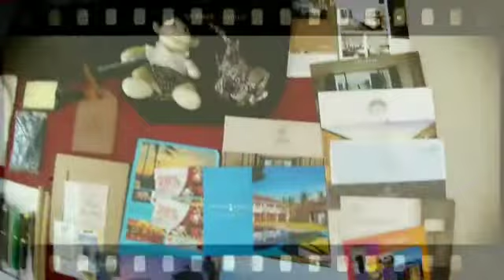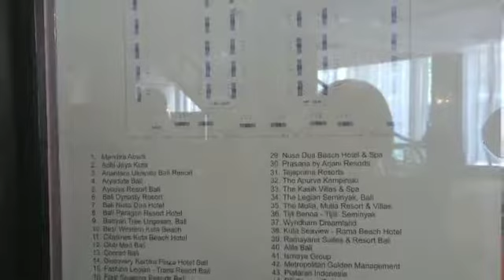Suvenir Mandira table top 27 sep 19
Suvenir dan brosur Mandira table top 27 sep 19